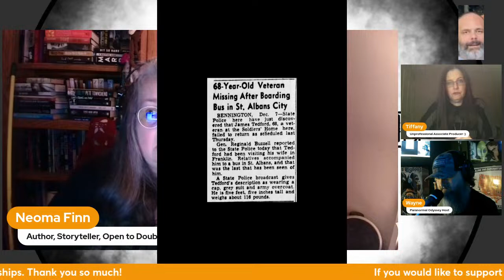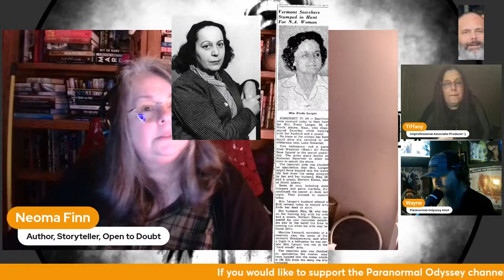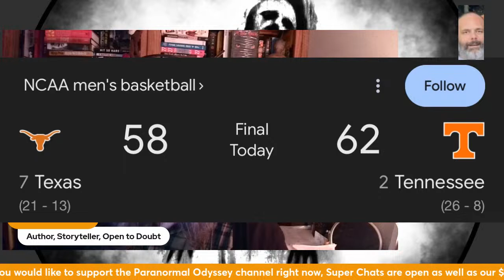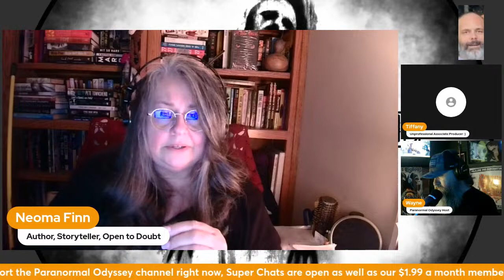Disappeared from a Moving Bus! Paranormal Odyssey Live EP:203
If you’ve had an encounter with the weird and would like to share it on an episode of PO, shoot me an email to

Paranormal World Productions-Paranormal World Productions